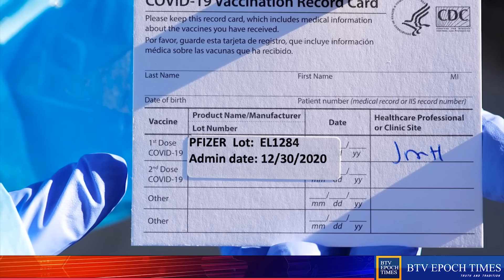NÓNG! Vừa thốt lời VU KHỐNG cho TT Trump, Ke? Pha?n Bộj Mike Pence nhận QUẢ BÁO thích đáng từ FBI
QUẢ BÁO ẬP TỚI: kẻ Phản Thùng Mike Pence bị FBI lục soát tư dinh phát hiện hàng tá Tài liệu Mật chính phủ
BTV Epoch Times
Emily và Cộng Sự
Emily & Cong Su